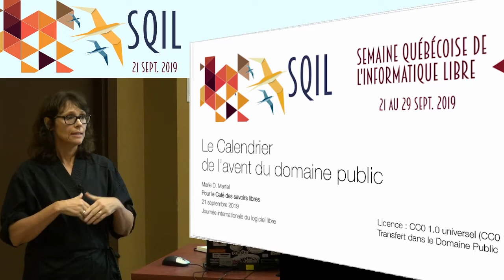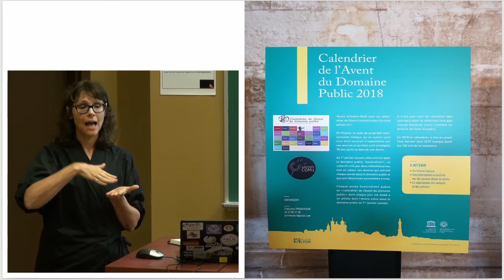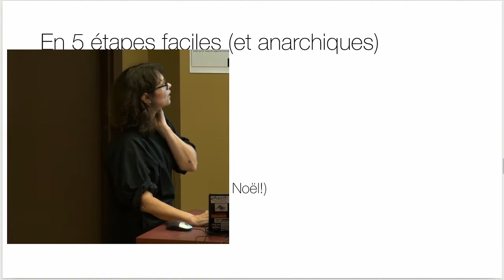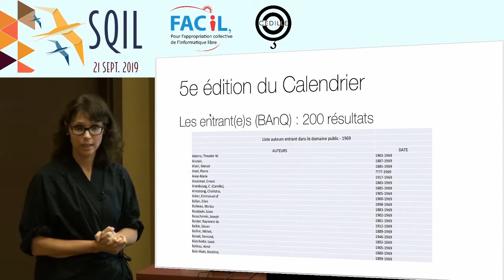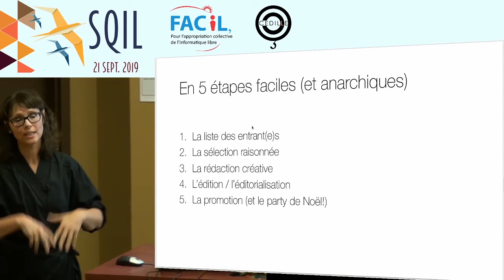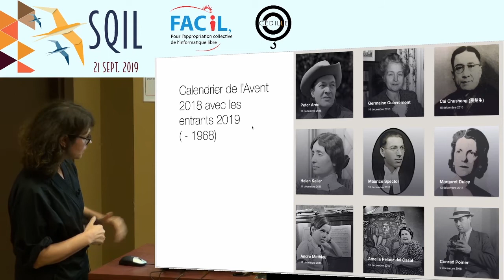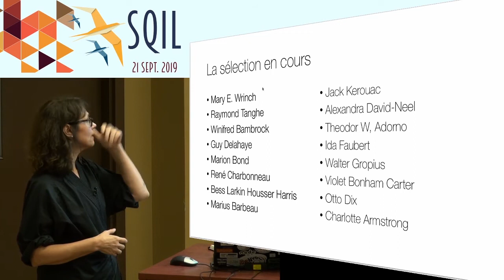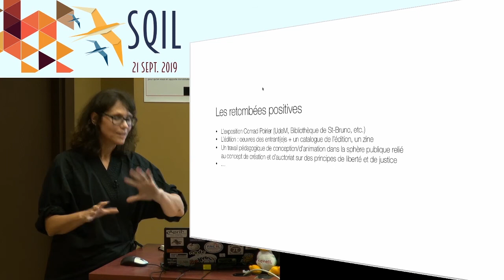Le Calendrier de l'Avent du domaine public (Édition québécoise)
Montréal, 21/09/2019 - À chaque mois de décembre depuis 2015, le Calendrier de l’avent du domaine public (Édition québécoise)¹ propose de [re]découvrir 31 créateurs et créatrices décédés il y a 50 ans et de valoriser ainsi les œuvres librement accessibles du domaine public canadien, tout en ajoutant du contenu dans Wikipedia.
Une présentation de Marie D. Martel², membre Café des Savoirs libres³, enregistrée le 21 septembre 2019 dans le cadre de la Journée internationale du logiciel libre⁴.